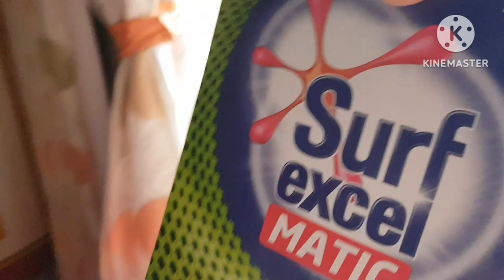Madhubanti Engaged Household Work In Evening || Bed Cover Changing Dusting...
Madhubanti Engaged Household Work In Evening. In this video I have shared every day's usual work such as cooking, Dusting, washing, Cleaning Bed Cover changing etcetera.